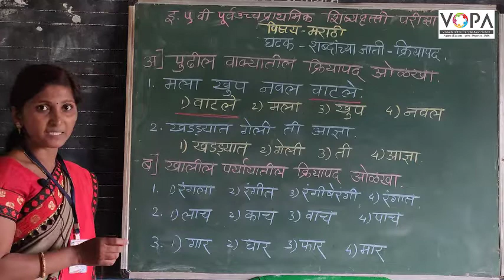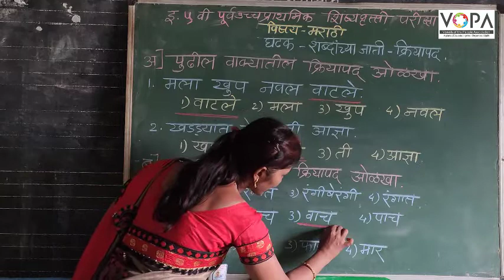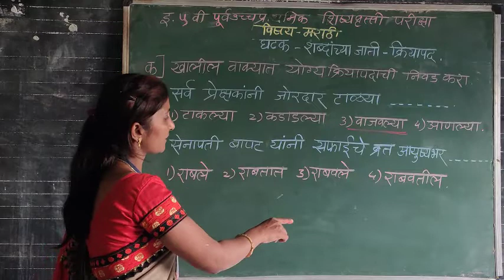५ वी | शिष्यवृत्ती | मराठी | कार्यात्मक व्याकरण | क्रियापद | V2 | V-School